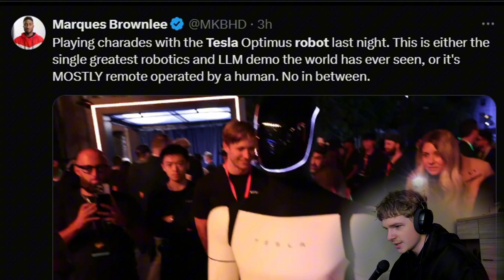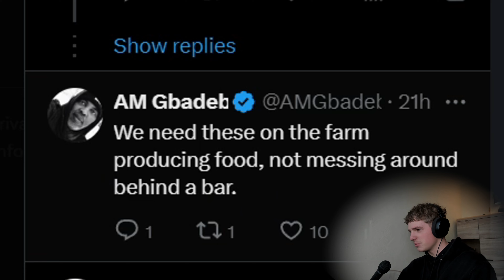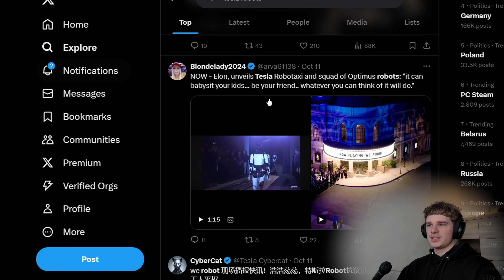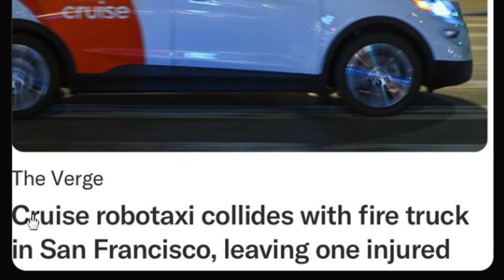Tesla Robots Are Here